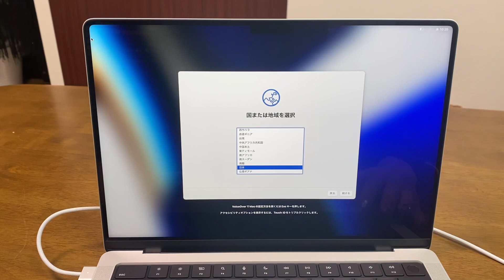MacBook Proが届きました〜更に‼︎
魔耶一星

クリエーターサポート
ご支援頂ける方は、下記までお願い致します。

【振込先】
楽天銀行
ダンス支店　支店番号208
普通口座　4307800
トチギ　サキオ

魔耶一星

Chocolate - macominaming（OIRAN MUSIC 2021）

mikimikiさんの動画

【初めてのMacbook Pro/Air 】初期設定&基本操作をWebデザイナーが分かりやすく解説

wraplus スキンシール、 Apple MacBook Pro 14 インチ 2021 と互換性あり [シルバーブラッシュメタル] カバー ケース フィルム M1 Pro / Max
Amazonでご覧ください

Majextand(最薄のPCスタンド）